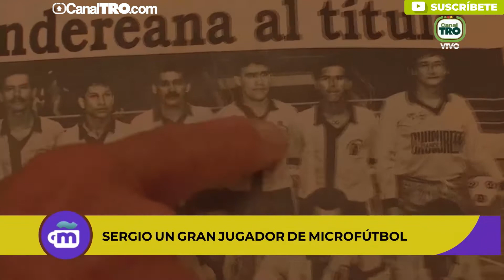Cuando la pelota toca los pies de Sergio León, memorias de gloria llegan a su mente y corazón